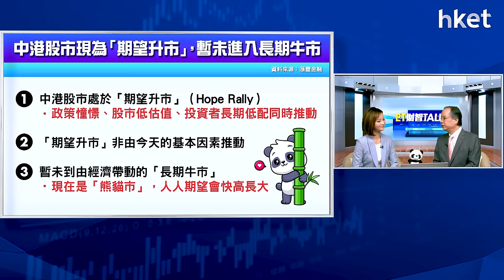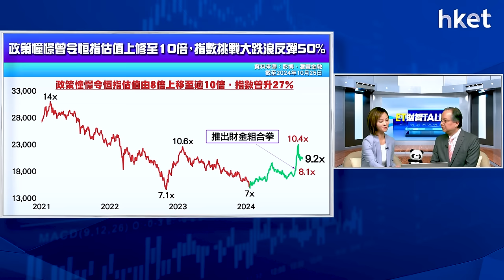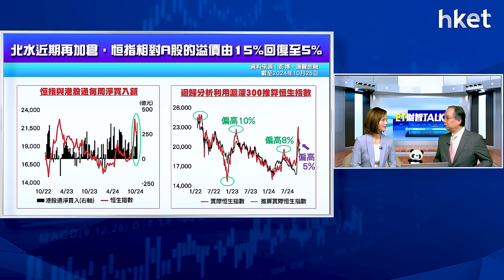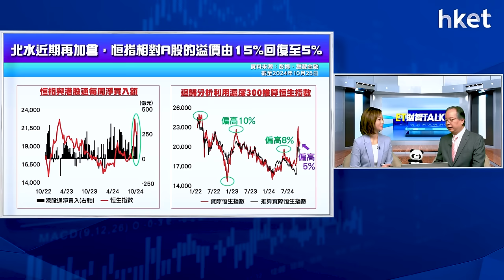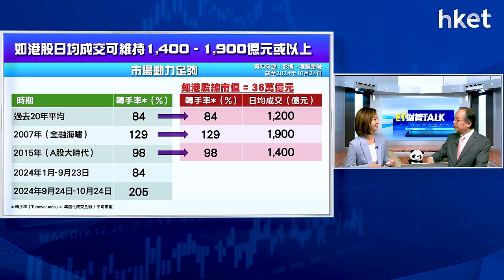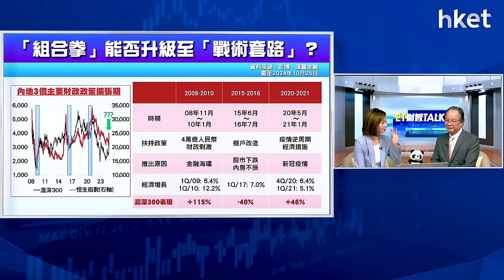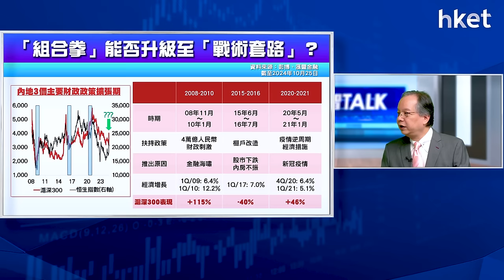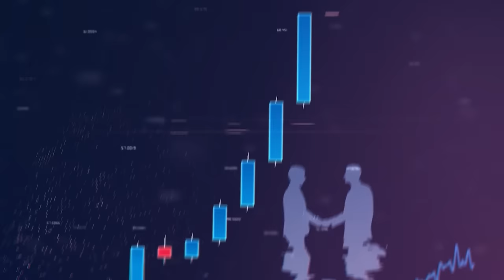ET財智Talk｜恒指走勢有方程式可計？ 劉紹文教你分析中港股市動力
中港股市自9月急升後整固，市場持續觀望人大會議、美國大選等重大因素，對後市看法分歧。據報不論國際對沖基金抑或長倉基金，於中資股的持倉較9月底大幅縮減，後市發展如何推演？《ET財智TALK》請來滙豐金融服務亞洲投資策略主管劉紹文（Kenny）教投資者閱讀中港市場作最佳部署。